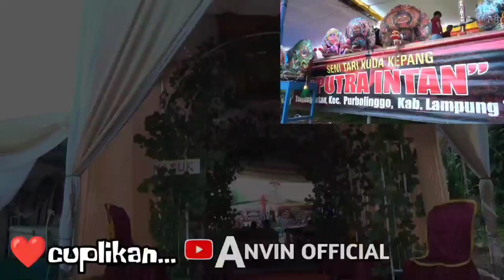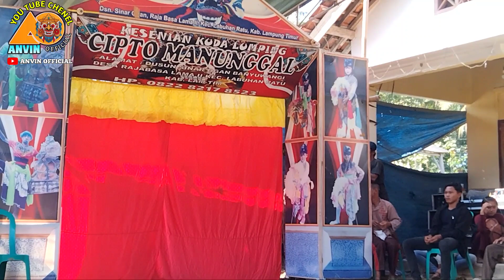Jaranan Pegon 🔴 JARANAN LAMPUNG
Thank God, we will meet again, Anvin Official, I hope this can cheer you all up. 👍👍🙏🙏👍

Sorry, friends, if there are still a lot of mistakes in the video, even if it's still wrong, I apologize profusely. Thank you or continue to support, yes, so we are excited about LG making the content👍🙏👍👍😊